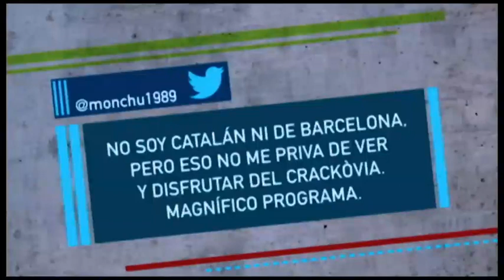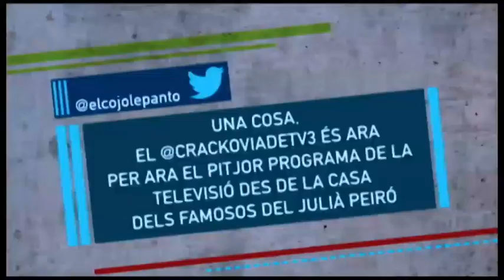Els tweets de Pedrerol 26/10/2015 - Crackòvia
Josep Pedrerol (Raúl Pérez) llegeix els millors tuits que els espectadors han fet sobre el programa.